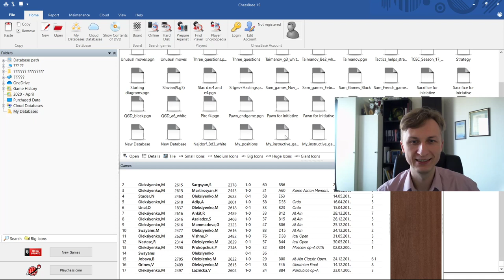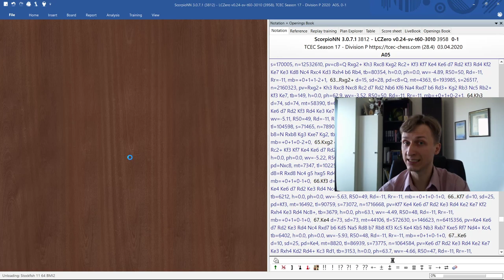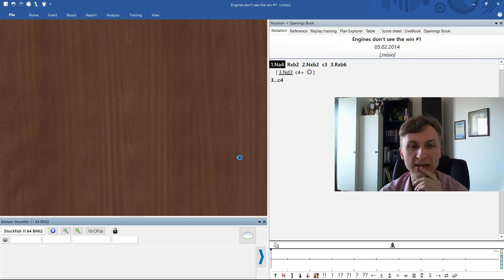LcZero TCEC 2020 Analysis | Oleksiyenko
You can check out one of my previous streams where I talk about bad decisions by the engines:

Do you want to become better at chess? I can help you with that!
Grandmaster, Champion of Ukraine (2014, 2016), FIDE Trainer and PhD in math.

I am a grandmaster, PhD in mathematics as well as FIDE Trainer. I was rapid champion of Ukraine in 2014 and also classical champion of Ukraine in 2016.
This is my chess channel where I am going to post positions or games that I find interesting. I hope you will enjoy and learn!